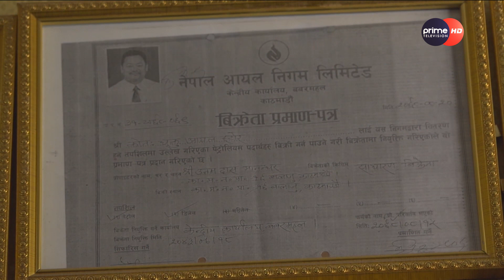काठमाडौँ महानगरपालिकाले बालाजुस्थित पेट्रोल पम्पमा गर्याे सिल